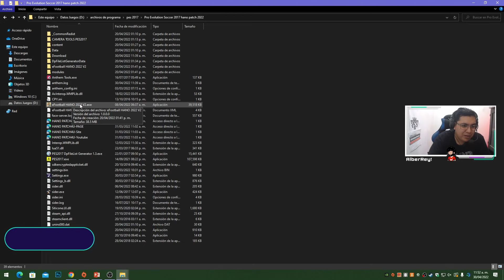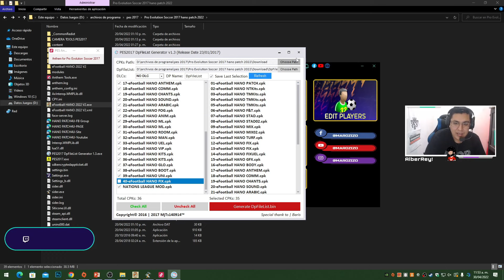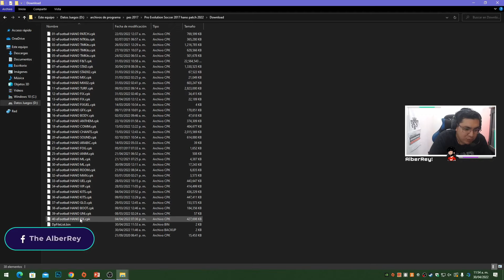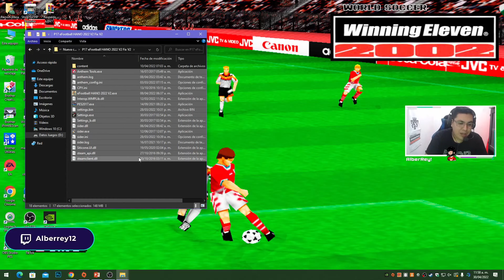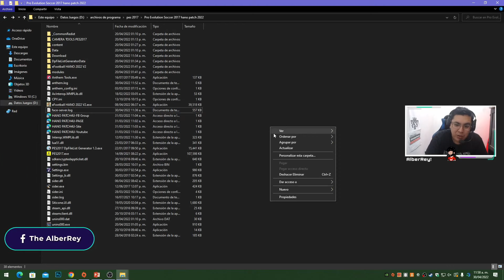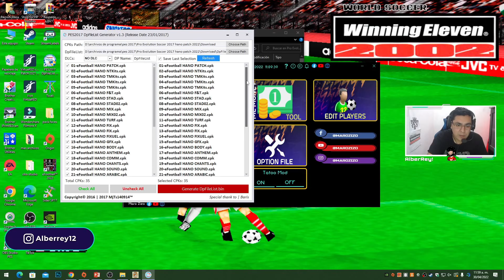ACTUALIZACION Y PACK DE 7000 FACES Y TATUAJES HANO PATCH 2022 PES 2017 A PES 2022😍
HOLA MIS HERMANOS HOY LES TRAIGO EL MEGA PACK DE 7000 FACES Y TATUAJES TAMBIEN LES TRAIGO UNA ACTUALIZACION QUE SOLUCIONA TODOS LOS ERRORES DEL PARCHE TODO ESTO ES PARA EL GRAN PARCHE HANO PATCH 2022 ESPERO LES GUSTE😃

(NOTA: EN ESTE PACK DE FACES Y TATUAJES PARTICIPARON HERMANOS MIOS QUE TENGO ALIANZA CON ELLOS Y ME DIERON EL PERMISO DE LLEVAR LOS LINKS DIRECTOS)

1.- AQUI LOS LINKS PARA QUE TE DESCARGUES EL MEGA PACK DE 7000 FACES Y TATUAJES PARA HANO PATCH 2022 SON 5 PARTES:

(NOTA: TENGO PERMISO DE LLEVAR EL LINK DIRECTO DE LA ACTUALIZACION)

CREDITOS A HANO PATCH Y A TODOS LOS CREADORES DE FACES TATUAJES ESTADIOS KITS Y A TODOS LOS QUE CREARON LOS MODS PARA ESTE PARCHE😃